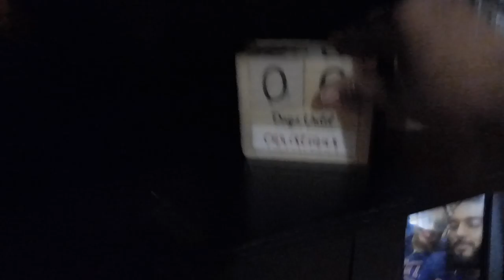Fresh Nails + Aquaman | Vlogmas Day 22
Welcome to my Vlogmas 2018! 🎄❤️ For today’s video I finally get my nails done and they look AMAZING!!  After a day filled with self care and doing fun stuff we head to the movies.  We end our night watching Aquaman.  The movie was so good, I'm definitely watching it a second time. (lol)  If you like this video don't forget to give it a thumbs up and subscribe to my channel so you don't miss a beat!  Positive Vibes = Positive Life 😊

** LIKE MY NAILS?? My nail tech's instagram is @_nailsbystephie_ **

** I took an awesome pole class -- check them out!